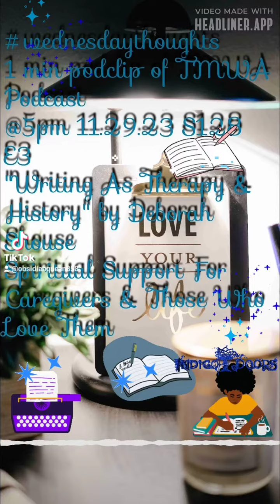Spiritual Support For Caregivers & Those Who Love Them: 'Writing As Therapy & History'/TMWA Podcast